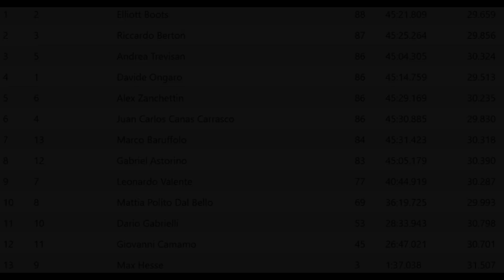RCSpecialCOM RadioControl 23/06/24